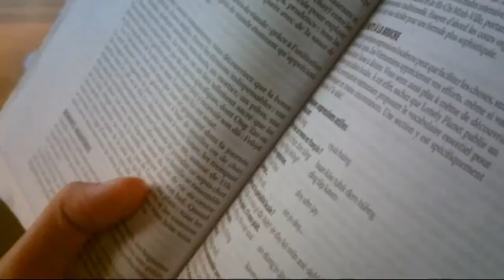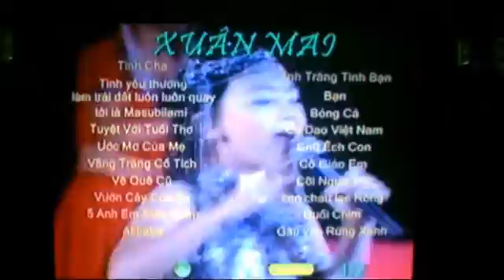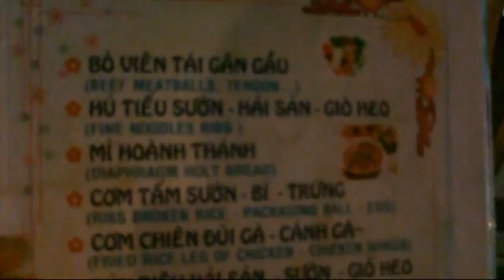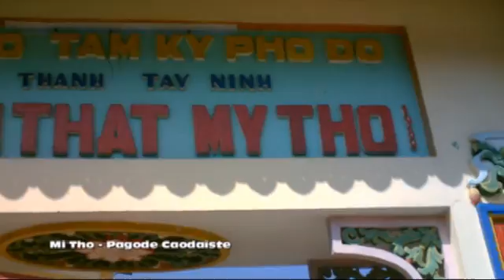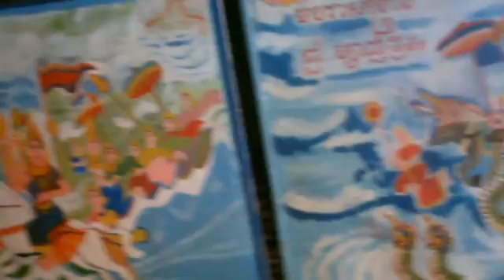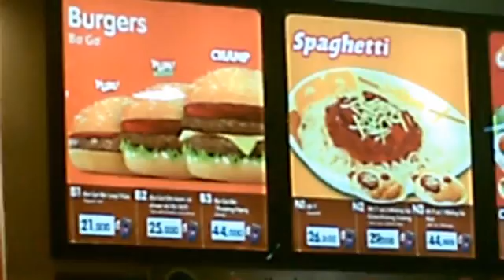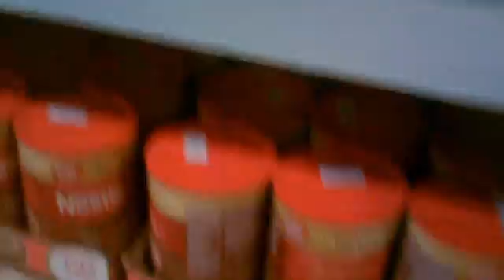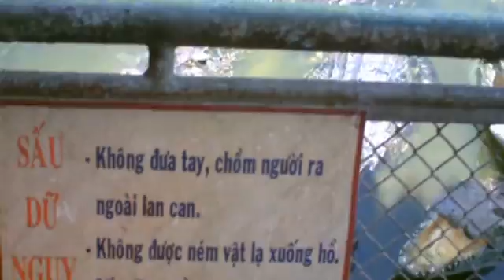Xin Mot Bia - Part 1